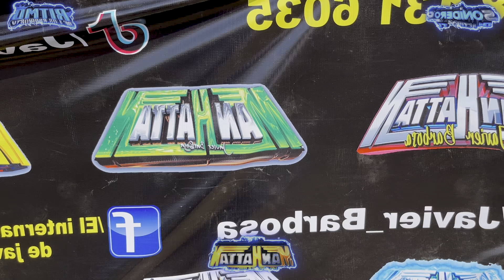🔥 ESTRENO INTERNACION YA NO ESTAS AQUI SONIDO MANHATTAN FT GPO. CUMBIA NOVA TIANQUISMANALCO 2022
ASI  RETUMBA SAN JUAN  TIANQUISMANALCO
BAILE DE CARNAVAL EN SAN JUAN TIANQUISMANALCO
CON LOS MEJORES SONIDOS DE PUEBLA Y MEXICO
SONIDO FANIA 97 SONIDO LA SOMBRA SONIDO KARISSIA
SONIDO FANTASMA SONIDO LUCKY STAR
SONIDO CONDOR SONIDO MAGIA
SONIDO MANHATTAN SONIDO SUPER LUKY
SONIDO YAMBAO SONIDO CHIMPA
SONIDO SONORAMICO SONIDO SIBONEY Y SONIDO EL POBLANO